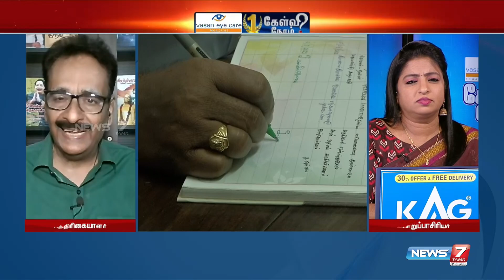“பாஜக மாநில தலைவராக அண்ணாமலை தொடர்ந்தால் அதிமுக - பாஜக கூட்டணி கடினம்”- தராசு ஷ்யாம், பத்திரிகையாளர்